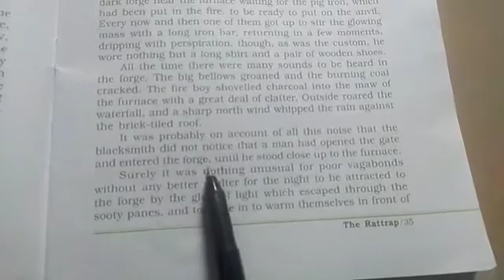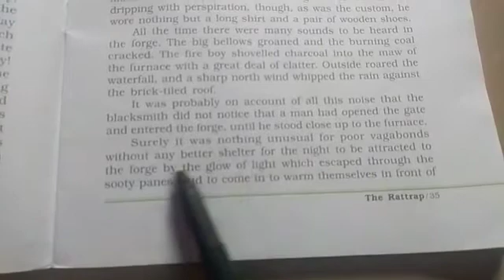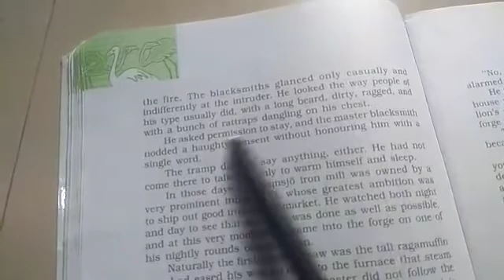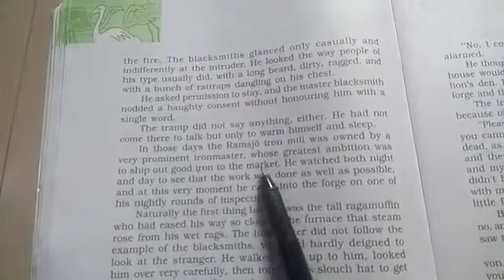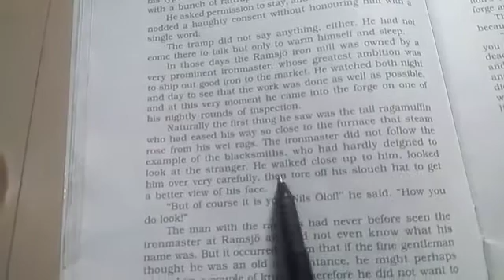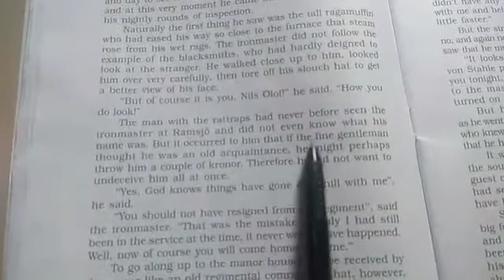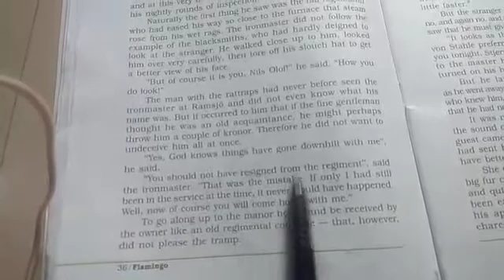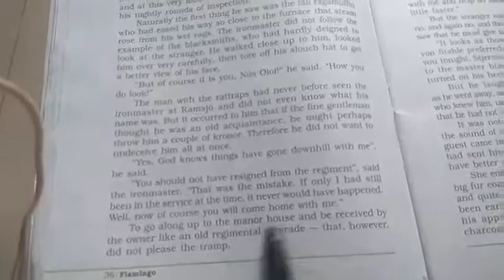Class 12th English chapter 4 part 4